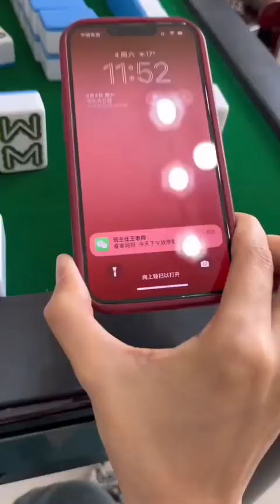oh my god what my husband is doing full video